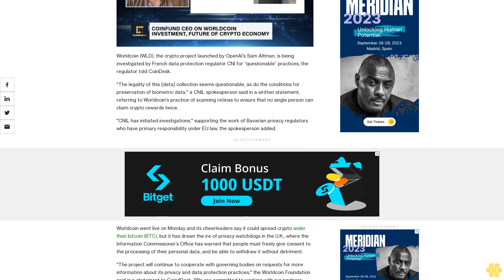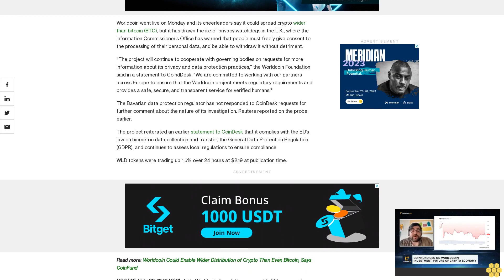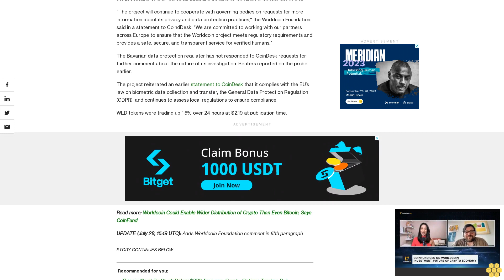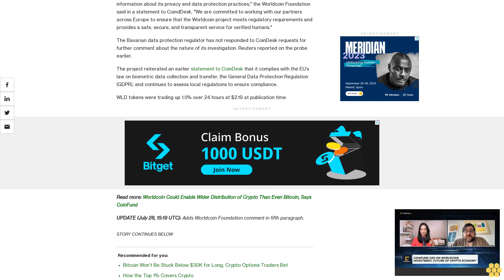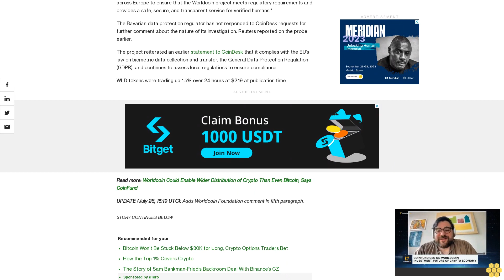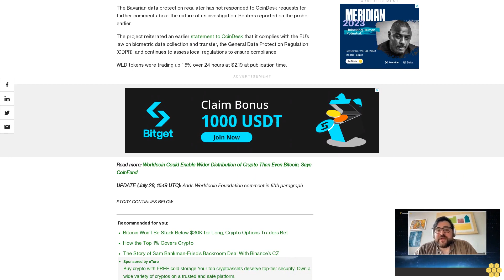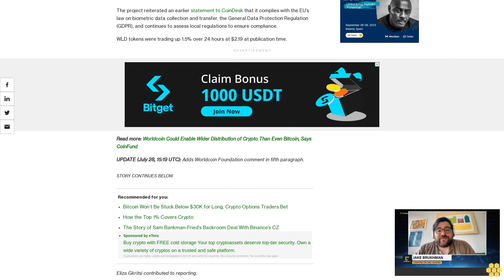Worldcoin Being Probed by French Privacy Regulator for ‘Questionable’ Practices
Sam Altman’s latest eyeball-scanning initiative is attracting attention from data protection regulators.

Worldcoin (WLD), the crypto project launched by OpenAI’s Sam Altman, is being investigated by French data protection regulator CNI for “questionable” practices, the regulator told CoinDesk.

"The legality of this [data] collection seems questionable, as do the conditions for preservation of biometric data," a CNIL spokesperson said in a written statement, referring to Worldcoin's practice of scanning retinas to ensure that no single person can claim crypto rewards twice.

"CNIL has initiated investigations," supporting the work of Bavarian privacy regulators who have primary responsibility under EU law, the spokesperson added.

Worldcoin went live on Monday and its cheerleaders say it could spread crypto wider than bitcoin (BTC), but it has drawn the ire of privacy watchdogs in the U.K., where the Information Commissioner’s Office has warned that people must freely give consent to the processing of their personal data, and be able to withdraw it without detriment.

"The project will continue to cooperate with governing bodies on requests for more information about its privacy and data protection practices," the Worldcoin Foundation said in a statement to CoindDesk. "We are committed to working with our partners across Europe to ensure that the Worldcoin project meets regulatory requirements and provides a safe, secure, and transparent service for verified humans."

The Bavarian data protection regulator has not responded to CoinDesk requests for further comment about the nature of its investigation. Reuters reported on the probe earlier.

The project reiterated an earlier statement to CoinDesk that it complies with the EU’s law on biometric data collection and transfer, the General Data Protection Regulation (GDPR), and continues to assess local regulations to ensure compliance.

WLD tokens were trading up 1.5% over 24 hours at $2.19 at publication time.

Eliza Gkritsi contributed to reporting.